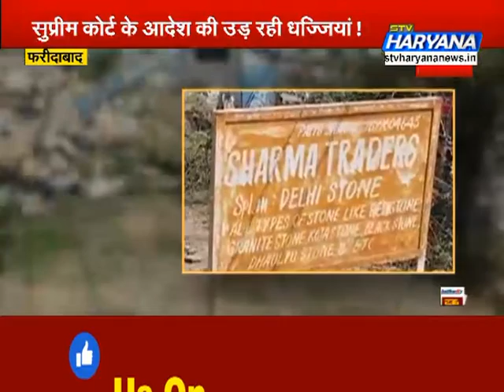खुलेआम हो रहा है Aravalli का 'चीरहरण' || STV Haryana News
फरीदाबाद में अरावली के पहाड़ कुछ लोगों के लिए सोना उगल रहे हैं. जगह जगह पर अवैध खनन लगातार जारी है. जिसका एक वीडियो सामने आया है. आखिर क्या कुछ खास है इस वीडियो में जरा देखिए.